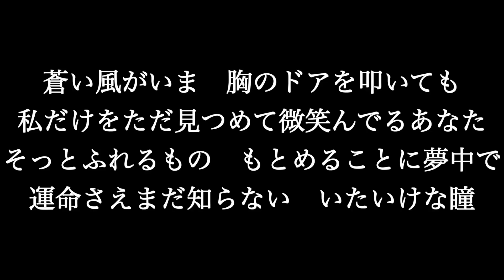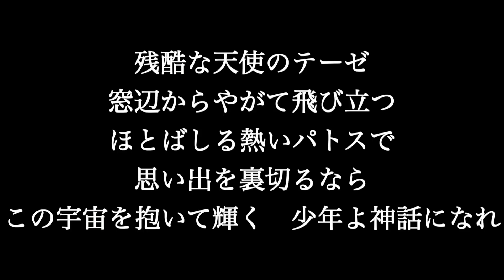【残酷な天使のテーゼ】新世紀エヴァンゲリオン 高橋 洋子 歌詞付き full カラオケ練習用 メロディあり 【夢見るカラオケ制作人】